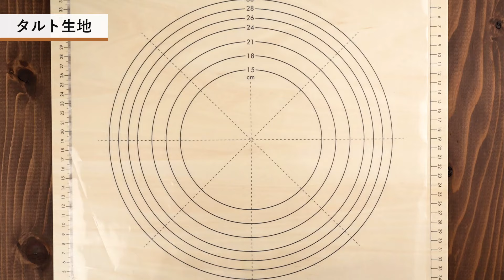まるでお店の仕上がり！ アマンディーヌ / お菓子のレシピ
発酵バターで作るタルト生地とアーモンドクリームをしっかり焼き込みます。
表面にアーモンドスライスをトッピングして、アプリコットジャムを塗ってつやつやに。まるでパティスリーに並ぶような本格タルトに仕上げます。

■ 材料（7.5㎝タルト4個分）
《タルト生地》
・発酵バター(食塩不使用) / 55g
・粉砂糖 / 40g
・塩 / 1g
・全卵 / 20g
・皮無アーモンドプードル / 15g

《ダマンド》
・発酵バター(食塩不使用) / 30g
・粉砂糖 / 20g
・全卵 / 25g
・皮無アーモンドプードル / 40g

《組み上げ・仕上げ》
・ナパージュ用アンズジャム / 適量
・生アーモンドスライス / 適量

・ゴムべら
・チョコレート用OPPシート
・アルミルーラー3mm
・パテ抜型 丸 #10
・ステンレス　タルトリング　7.5cm / 4個
・クッキーがおいしく焼けるシート25×25cm
・刷毛

・ステンレス　タルトリング　7.5cm / 1個